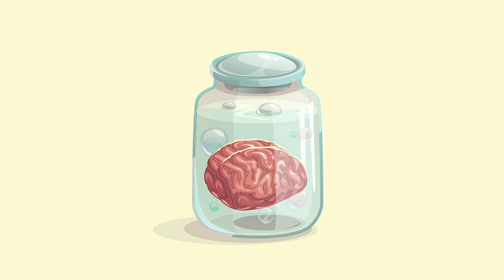Peter Boghossian: How to Have Impossible Conversations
"Defund the police. Violent protests are justified. Anyone against Black Lives Matter is a Nazi." How would you engage with these views? We ask Peter Boghossian how to have impossible conversations.